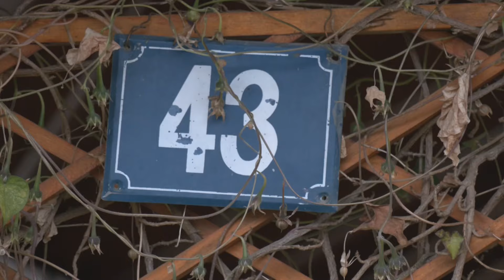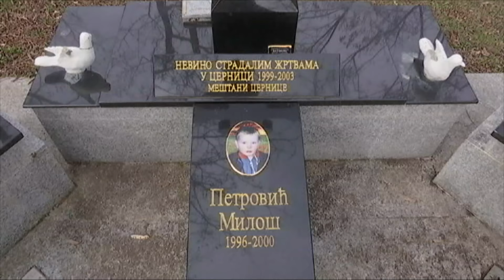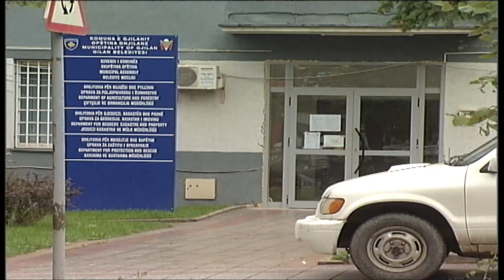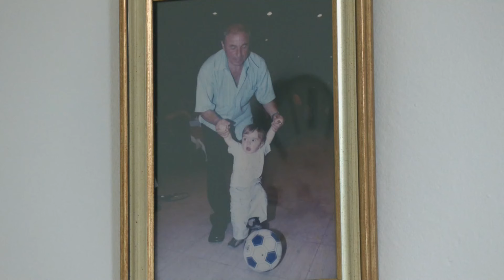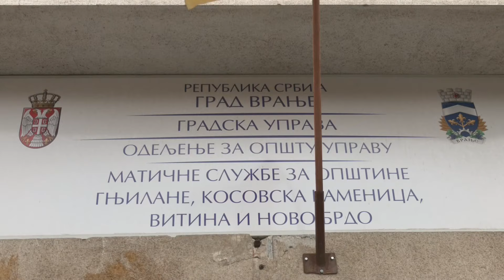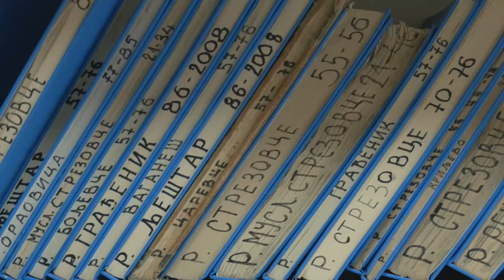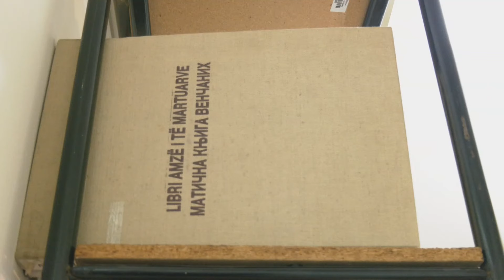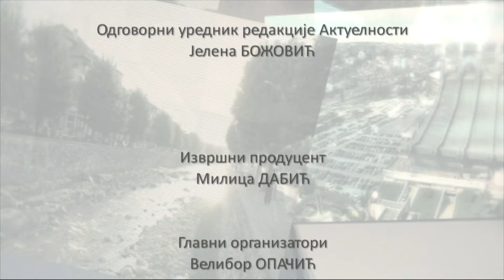Pravo na sutra: Raseljeni u Surdulici i matične službe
U Pčinjskom okrugu utočište su pronašli mnogi raseljeni Srbi sa Kosova i Metohije. Da bi sačuvali život zbog albanskih pretnji, 1999. godine, morali su da napuste svoje kuće i pradedovska imanja.

U Surdulici se sa porodicom skućio Slaviša Kostić iz Cernice. Pamti kako su ubijali Srbe koji su u koloni napuštali svoja sela i gradove. Shvatio je da mora da zaštiti decu. Trpeli su napade, zapalili su im pomoćne objekte. I pored svega Slaviša Kostić bi se sa porodicom, kaže, vratio u Cernicu.
Direktne pretnje telefonom u kojima su Albanci zahtevali da odu sa Kosova i Metohije imali su Vesko i Olga Ristić iz Vitine. Zato su porodičnu kuću sa decom morali da napuste u papučama ne ponevši sa sobom ni porodične fotografije. Sada obilaze pusta groblja u Vitini, i drugim mestima koja samo odlučni obilaze.
Autor emisije Svetlana Vukmirović

Snimatelj Goran Koprivica

Tonski snimatelj Miroslav Radišić

Rasveta Dalibor Milutinović

Montaža Marija Arsenijević

Realizacija Vesna Novaković